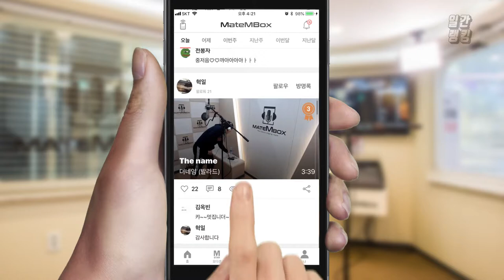메이트엠박스 일간 랭킹 TOP4 2019년 09월 27일 [Daily Ranking]